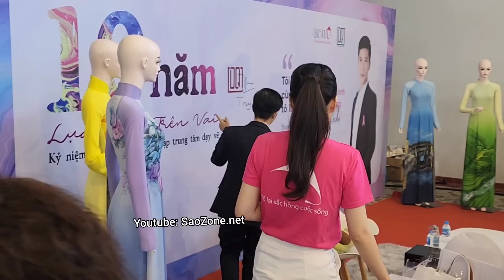Nam Em trổ tài hội họa, Á hậu Thảo Nhi Lê khoe nhan sắc mặt mộc cực xinh |ngày hội Nón Hồng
Nam Em, Á hậu Thảo Nhi Lê khoe nhan sắc mặt mộc cực xinh  |ngày hội Nón Hồnh